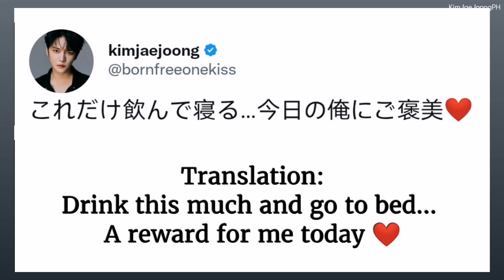KIM JAE JOONG - ジェジュン TWITTER UPDATE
Sorry late upload. try to catch up